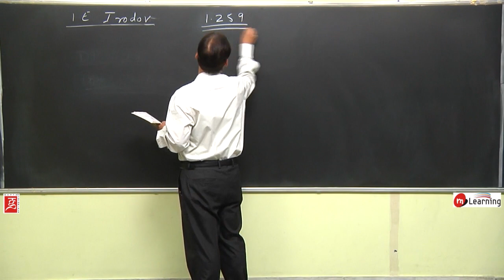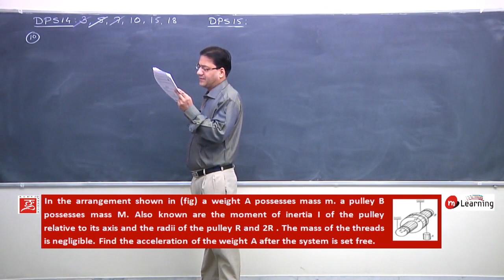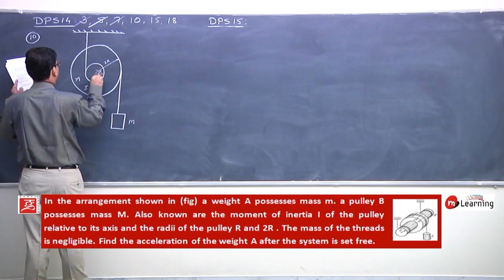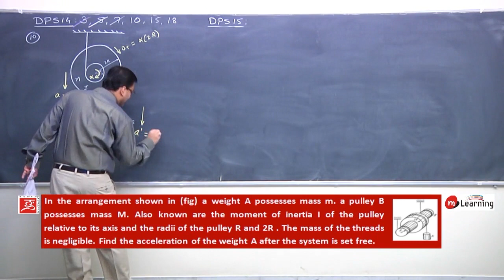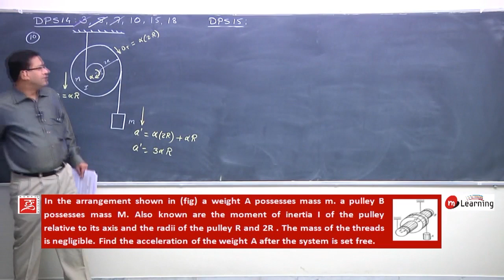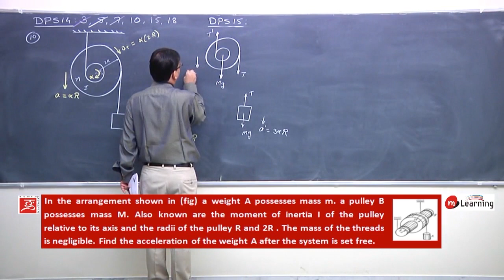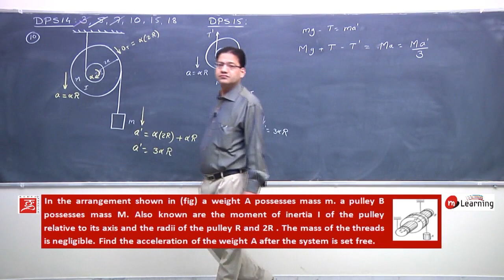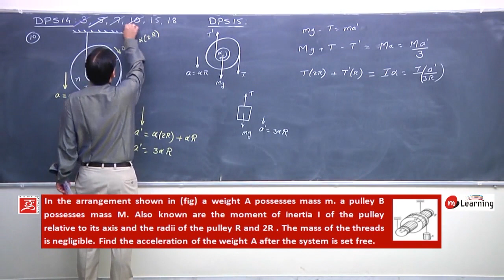Revision of Physics in Thirty Days For IIT JEE Advance - 2019 PROBLEM NO. - 1.259